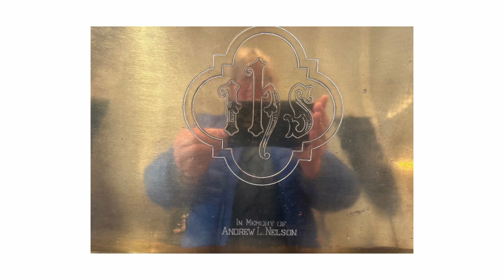ArtChurch Photography 12-10-2023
Last Sunday for our monthly installment of “Experiential Church” we participated in Art Church: a Contemplative Photo Walk. We experienced the Creator by being creative ourselves – receiving beauty in even the most unlikely places within our church sanctuary.